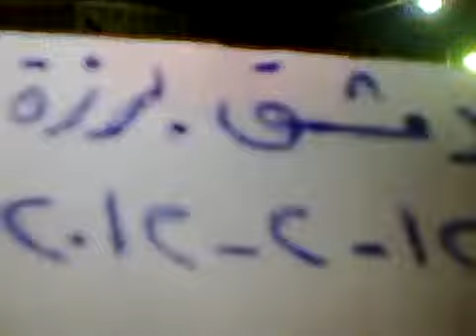12 2 Damascus أوغاريت دمشق حي برزة , مظاهرة مسائية يوم الأحد حملة التصعيد الثوري ج4